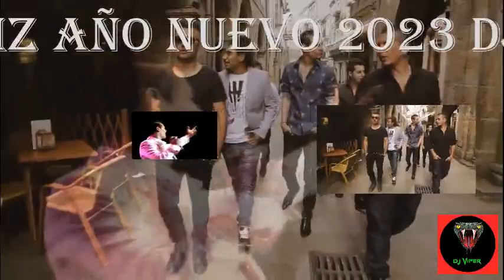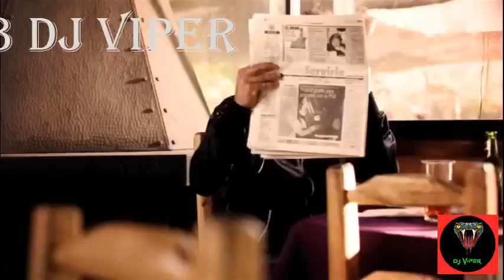full cumbias año nuevo 2023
cumbias remix creado por viper dj en malloco